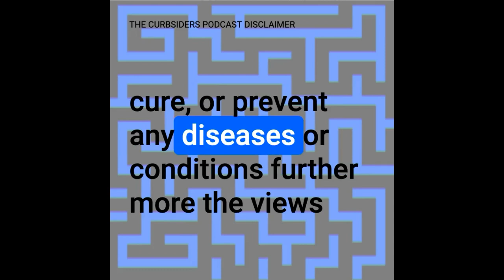#374 ADHD with Dr. Kevin Simon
Don’t get distracted, pay attention to the details, and manage ADHD in your patients!

Dr. Kevin Simon, @DrKMSimon (Boston Children’s Hospital) shows us how to stay focused and diagnose and manage attention deficit hyperactivity disorder (ADHD)  in your patients.  Learn how to make the right diagnosis, choose an appropriate medication, and modify therapy.